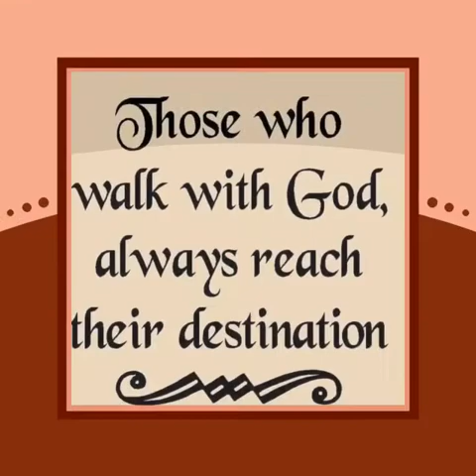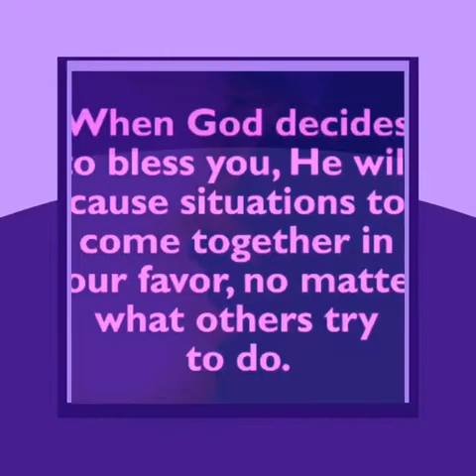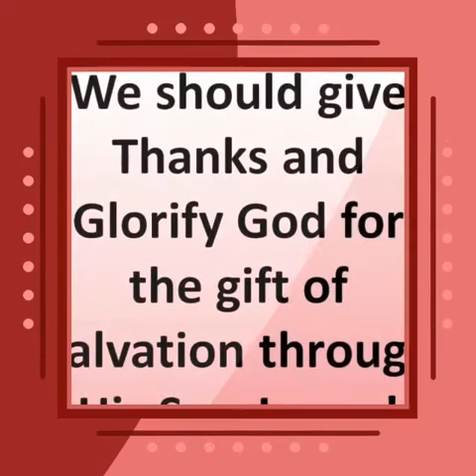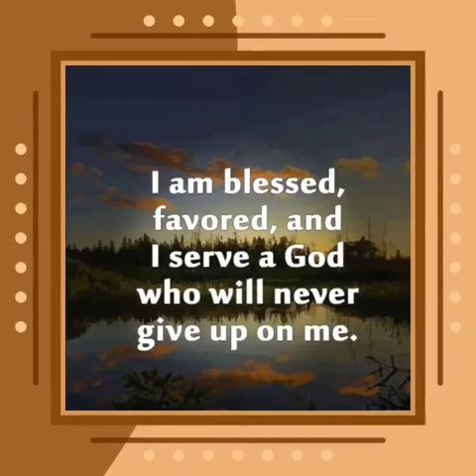I WOULD'NT BE WHO I AM TODAY WITHOUT GOD| RuffyMRos Vlog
I WOULD'NT BE WHO I AM TODAY
 WITHOUT GOD| RuffyMRos Vlog